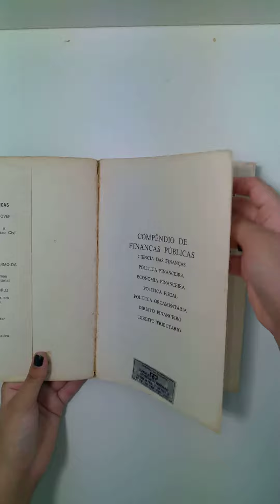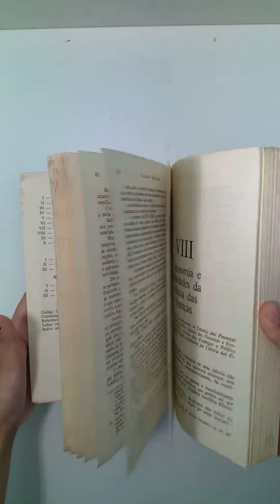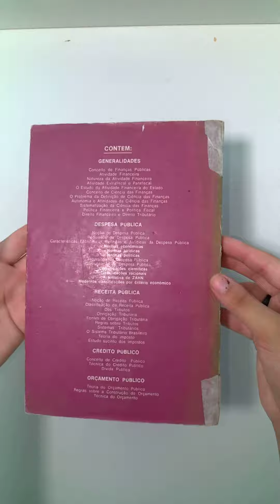Compêndio de Finanças Públicas , Cláudio Martins - livro - sebolereconhecimento